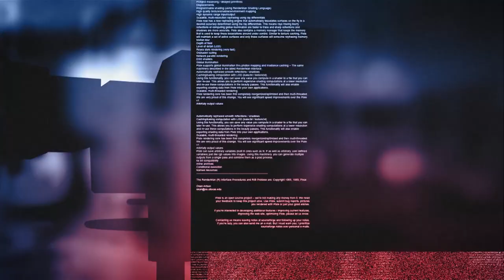JV 60 Minuta - Zašto su lokalni mediji važni za građane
Da su profesionalni mediji na lokalu važni jer ukazuju na probleme koje građani imaju u svojim sredinama i da bi bez njih bilo mnogo dezinformacija koje se plasiraju na društvenim medijima i produkt su nekvalitetnog izveštavanja zaključili su u debati 60 minuta Jovanka Nikolić iz Glasa Šumadije, Sanja Petrov iz Slobodne reči, Nikola Lazić iz Bujanovačkih i Jelena Canić Milanović iz Južnih vesti.